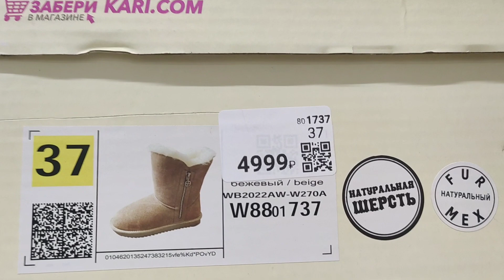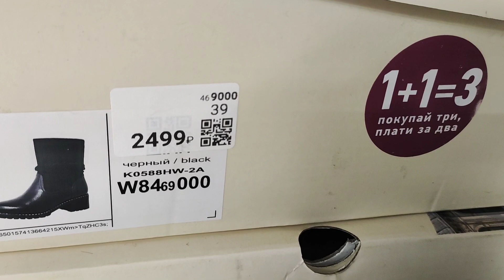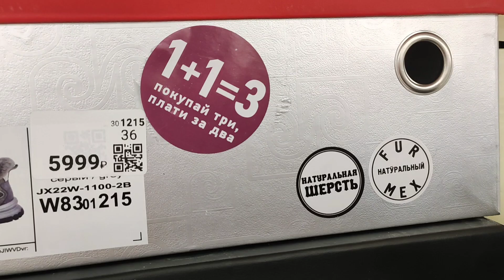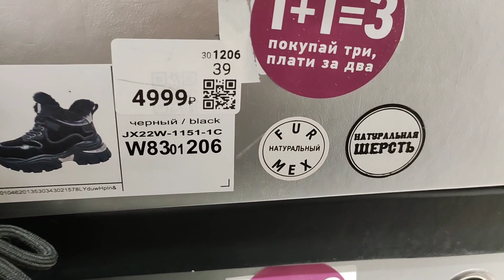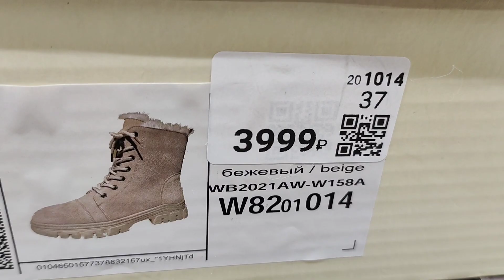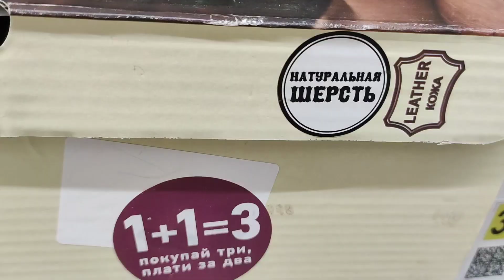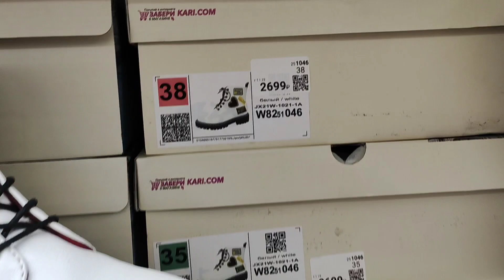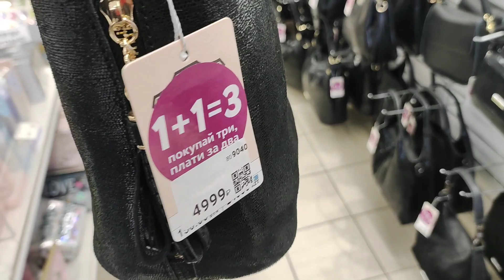Зимняя обувь из натуральной кожи😍Женские сумки из натуральной кожи😉ПРИЯТНЫЕ ЦЕНЫ🔥Обзор магазина Кари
😍Зимняя обувь из натуральной кожи😍Женские сумки из натуральной кожи😉ПО ПРИЯТНЫМ ЦЕНАМ🔥Обзор магазина Кари✅

Курск, пр-т Хрущёва, 5А
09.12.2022